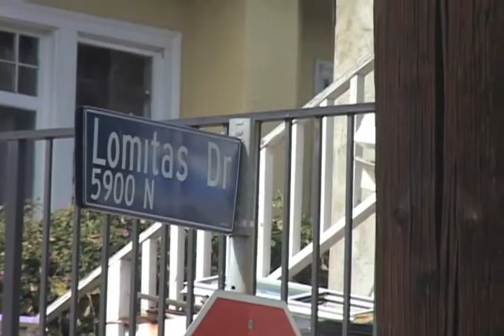Shredweiser presents The John Bolino VOD BROLL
The John Bolino VOD now online for FREE

Shredweiser is more than stoked to release a full length John Bolino VOD for your viewing pleasure. We had a blast making this one and will contine too on future project and adventures alike. We released the VOD one year ago and now would like to leave it up online for free for anyone wishes to watch.

by Chris Dafick

Shot in Mexico and
throughout Southern California

Titles
Austin Barrett

Animation
Marc Moreno